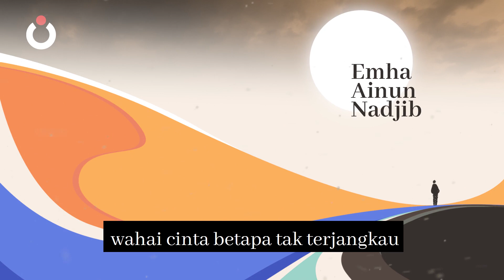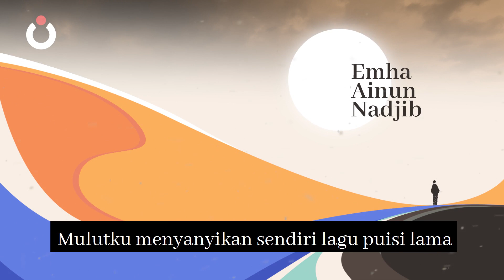Sedang Rasa Begini Dekat | Audiobook Rahman Rahim Cinta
Sedang Rasa Begini Dekat
Diambil dari buku Rahman Rahim Cinta ( 2021)
Penulis: Emha Ainun Nadjib
Narator: Seteng Yuniawan

Serial Audiobook Rahman Rahim Cinta

CAKNUN.COM
Rumah Maiyah